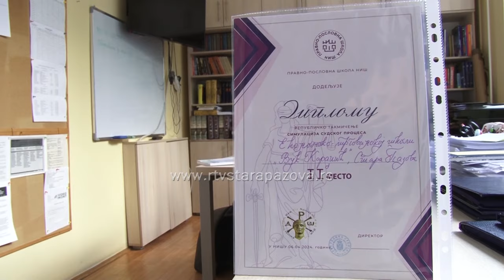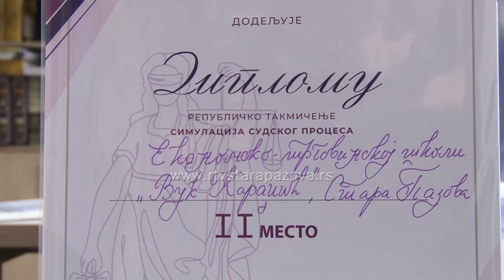Ekonomska škola vicešampion Srbije u simulaciji sudskog procesa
Nedavno je održano državno takmičenje u simulaciji sudskog procesa a učenice završne godine Ekonomske škole u Staroj Pazovi osvojile su drugo mesto.